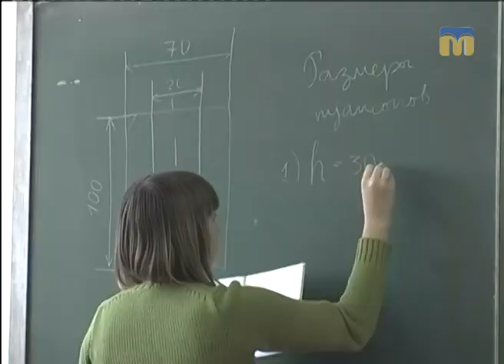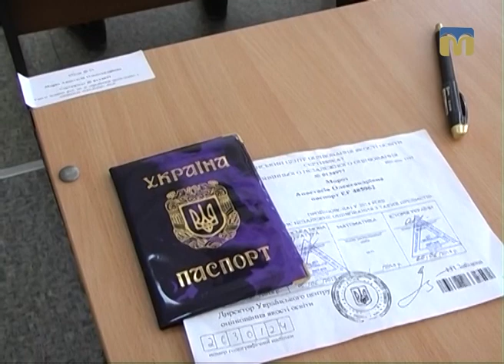ТНМ — сюжет - Рейтинг вищих навчальних закладів Миколаєва